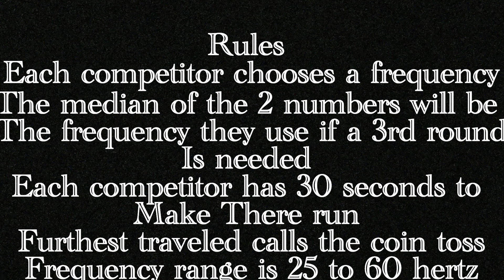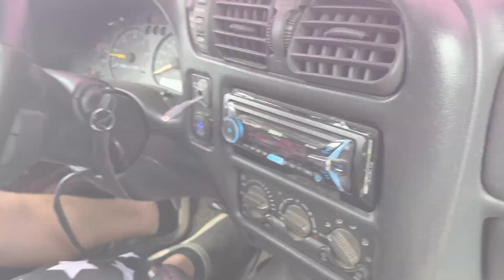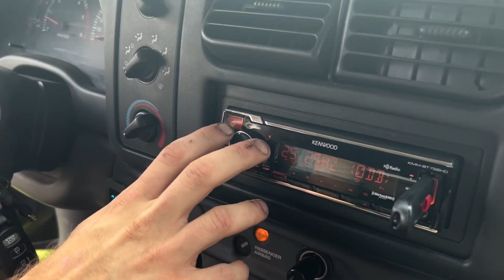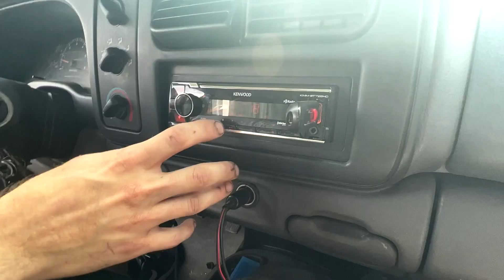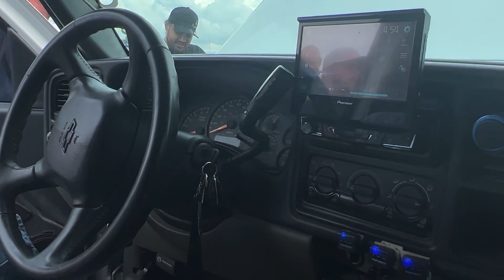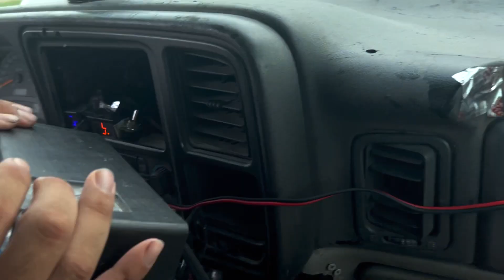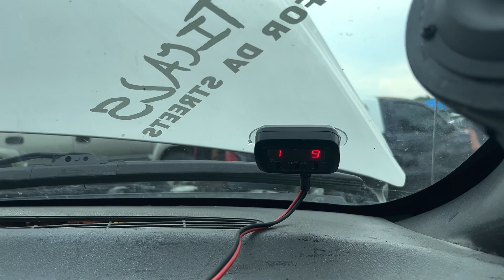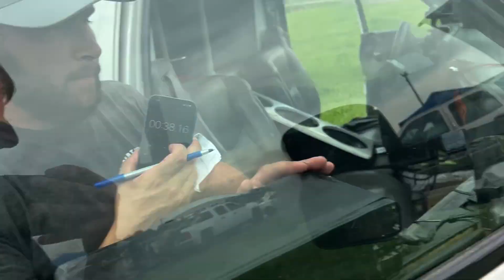BASS WARS? (I filmed something completely out of my comfort zone!)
I definitely need to step up my game when filming this type of video but it was such a great learning moment! We can’t forget to thank trey @tcdesigns for bringing me in on this idea I think it’s got great potential!